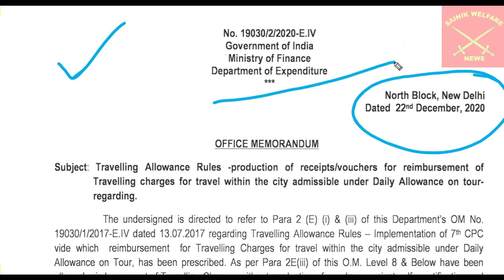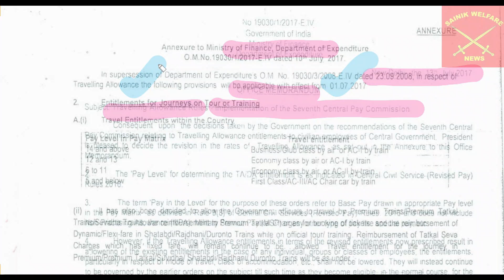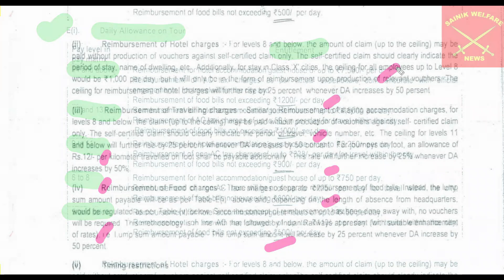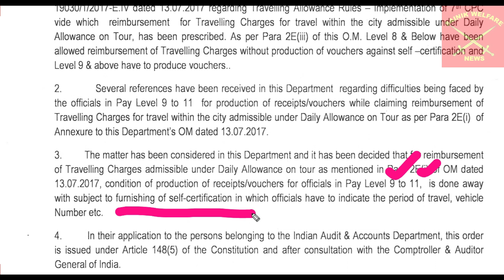वित्त मंत्रालय का जबरदस्त फैसला केंद्रीय कर्मचारियों के यातायात भत्ता में हुआ अहम बदलाव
Pay Level 9 to 11 too